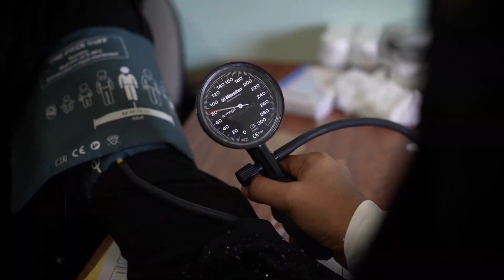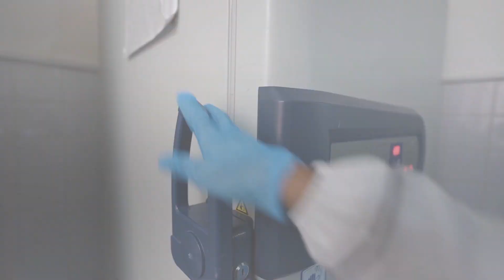WHO Yemen: Medicine or Meals? Desperate choices for most vulnerable Yemenis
Free medicines and healthcare services are prerequisites for many Yemenis, to embark on often arduous journeys to hard-to-reach health facilities.
For many Yemenis, reaching a functioning healthcare facility may require traveling on long, rough, dangerous and potentially violent roads, especially for women and girls.